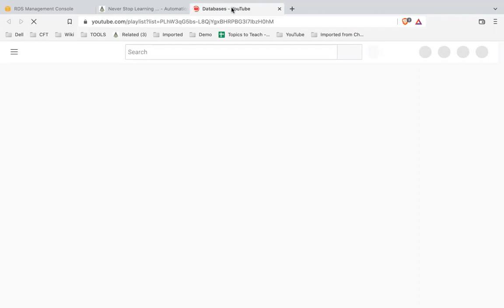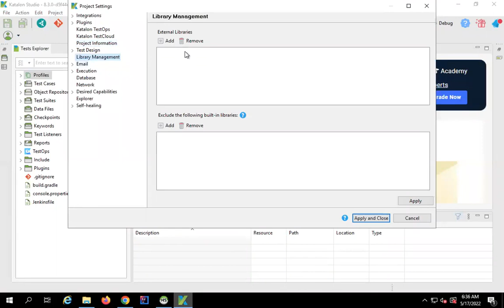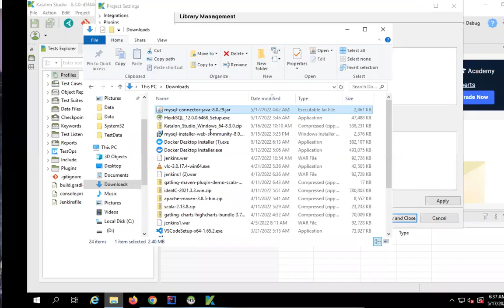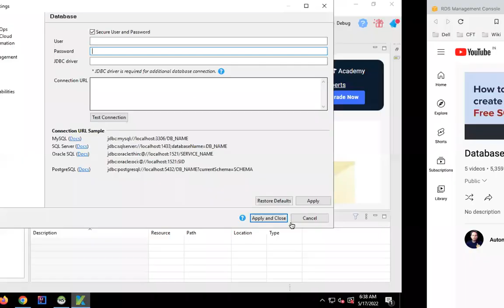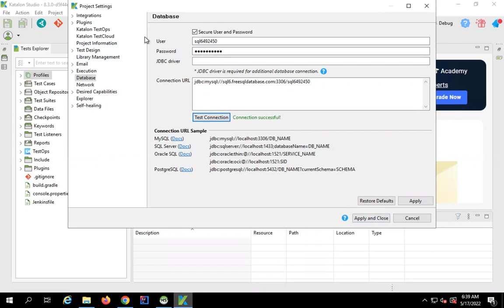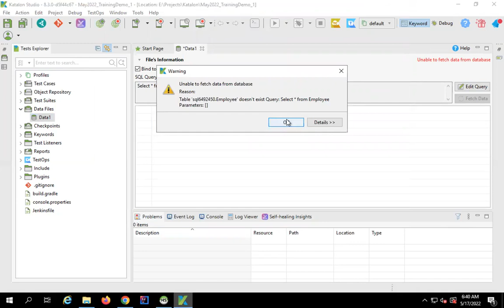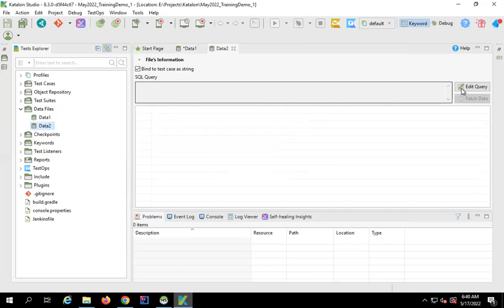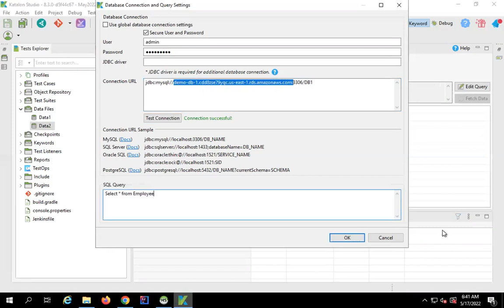Katalon Studio How to connect MySQL Database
Prerequisite - Create a Database or Get details of the Database to connect

Step 2 - Add the jar in Project › Settings › Library Management

Step 3 - Goto Project › Settings › DataBase › Add details to connect to DB

Examples
User - sql6492450
Password - V9StWXZUSR
JDBC Driver - “leave empty”
Test Connection

Connect AWS DB
User - admin
Password - Test….+
Connection URL - jdbc:mysql://demo-db-1.cdd8zse79yqc.us-east-1.rds.amazonaws.com:3306/DB1
Test Connection

Raghav